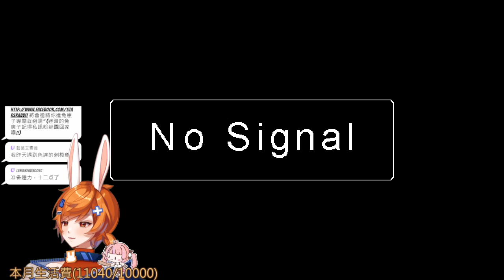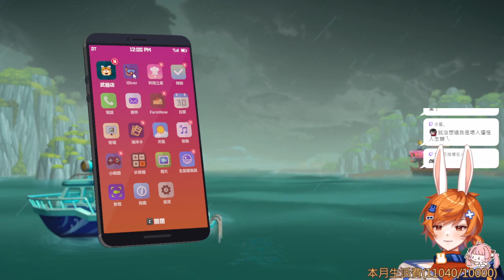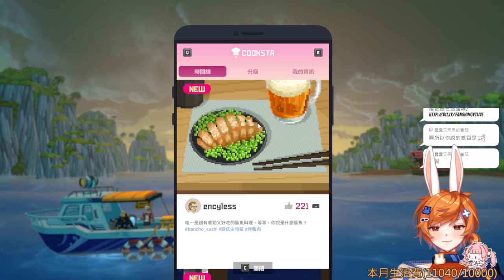【繁星】潛水員戴夫 Dave the Diver 2023 8 7